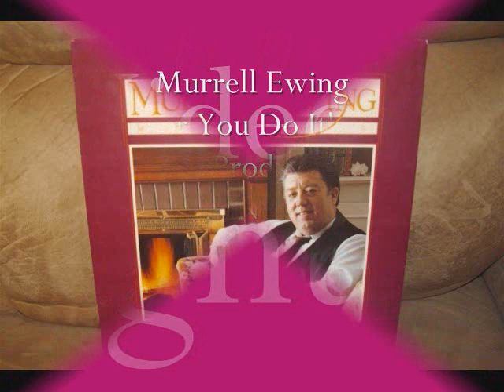Murrel Ewing Whatever You Do It's Alright